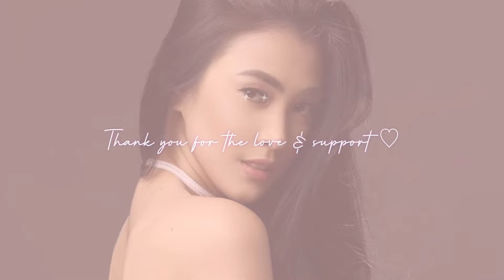ICE CREAM MUKBANG (Greek Yogurt Strawberry Bar) | RA Garcia ♡